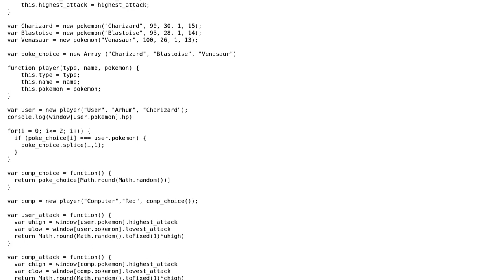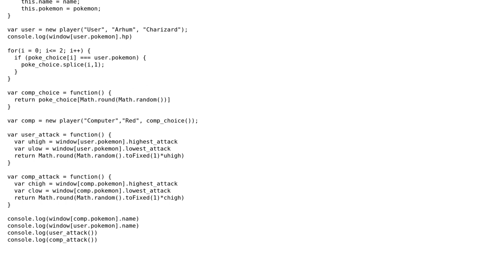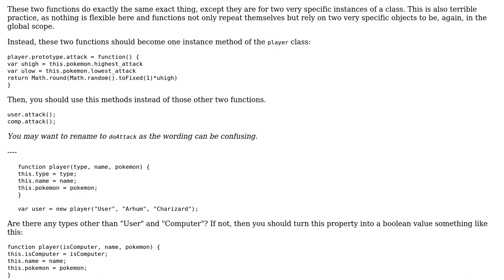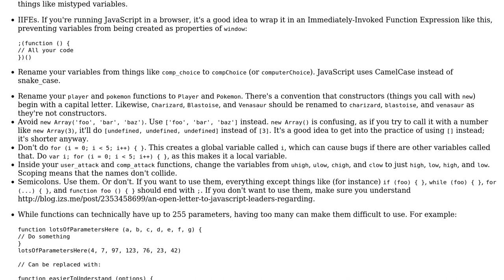Code Review: Pokemon game in JavaScript (2 Solutions!!)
Code Review: Pokemon game in JavaScript

With thanks & praise to God, and with thanks to the many people who have made this project possible! | Content (except music & images) licensed under CC BY-SA | Music | Images & others | With thanks to user SirPython user Jamal user gcampbell user Arhum Ishtiaq and the Stack Exchange Network Trademarks are property of their respective owners. You are responsible for your own actions.